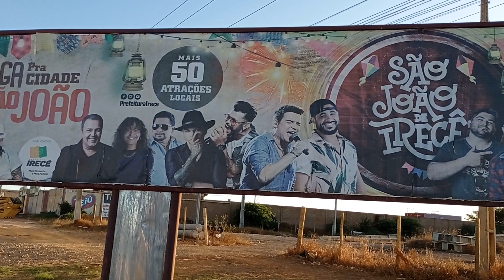AVENIDA DOS BOMS COMÉRCIOS 🌾 IRECÊ BA 🌿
NOSSA AMADA IRECÊ E SEUS ÇOMERCIOS🌱